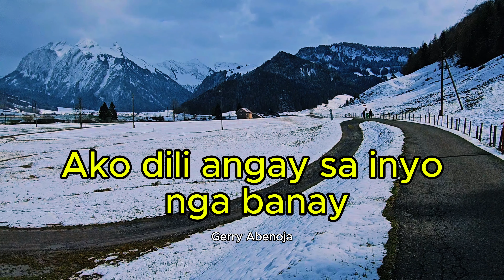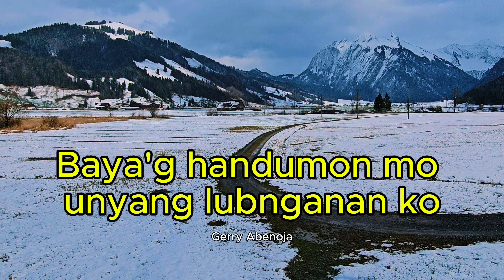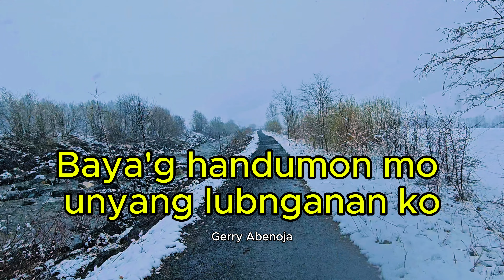Tinamay By Lydia Bayaton: A Timeless Visayan Song With Lyrics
TINAMAY
By : Lydia Bayaton